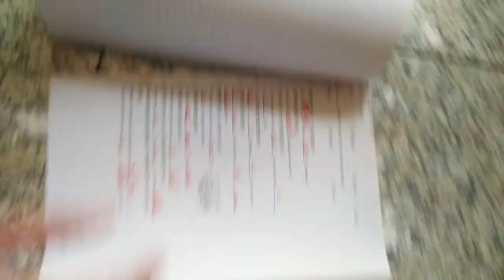高中英文試題 含答 HKHS HKS (另有#數學考古題 教育參考資源 ）